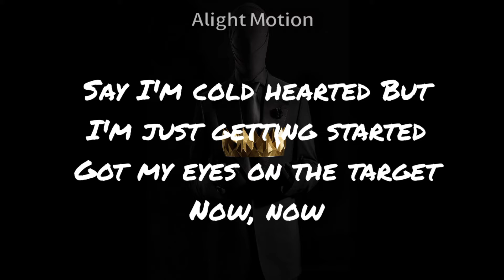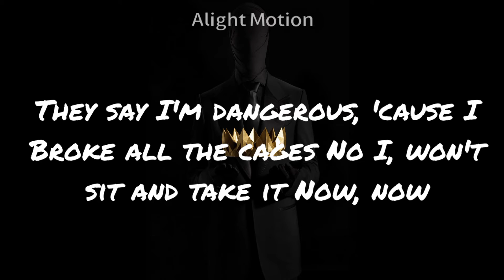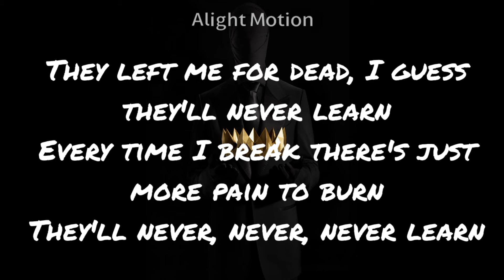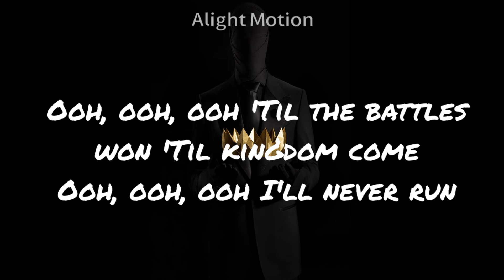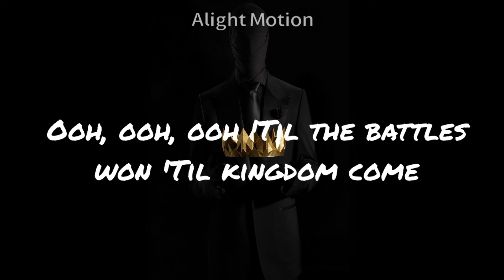Egzod - Royalty ft. Neoni (Wiguez and Alltair Remix) (lyrics) (No Copyright Music)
Music is NOT MINE obviously just the lyric video \(-_-)/

Track: Egzod - Royalty (ft. Neoni) (Wiguez and Alltair Remix) [NCS Release]